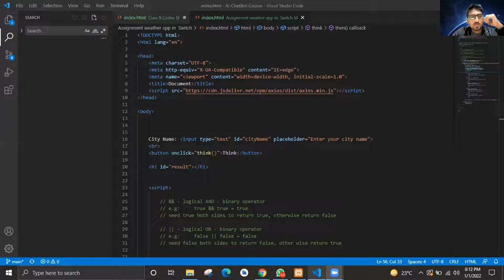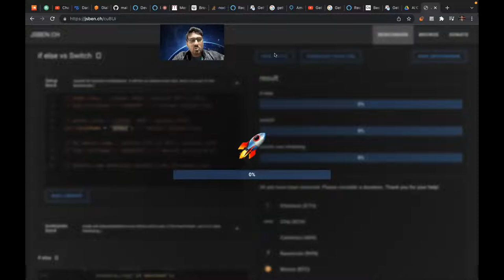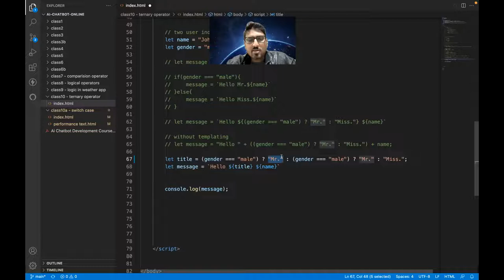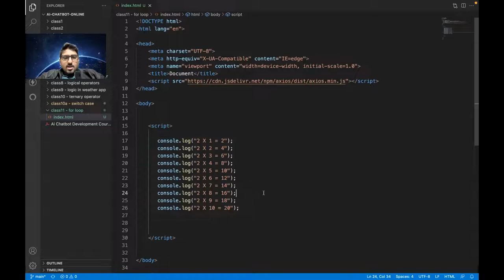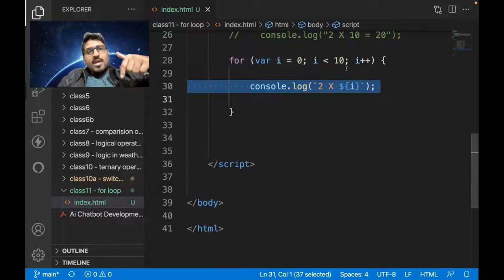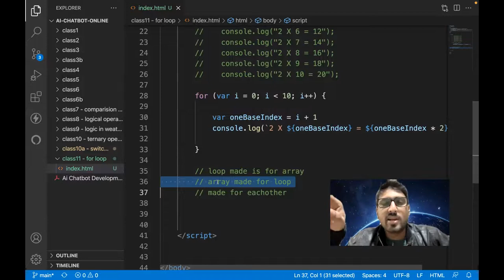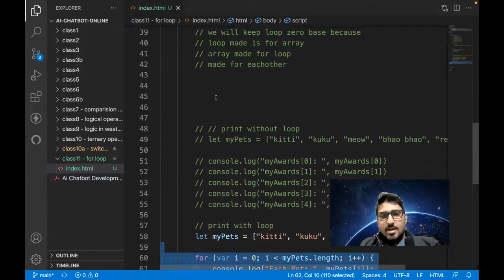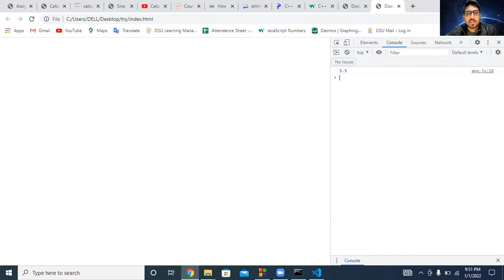12. for loop